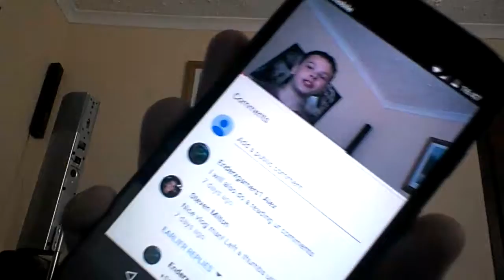Nice comments (reading your comments #1)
Sup guys I'm Enderxgamers with a reading your comments video hope you like and enjoy